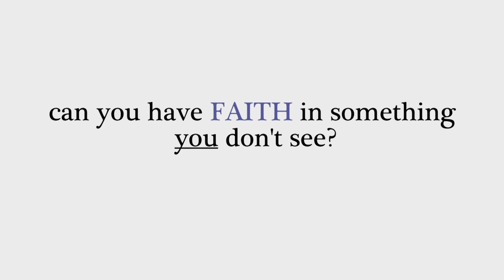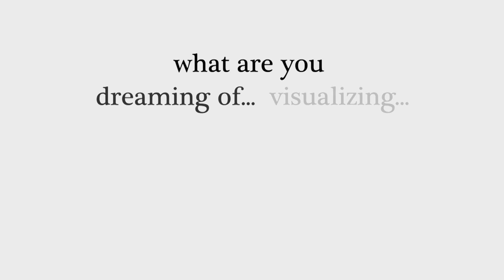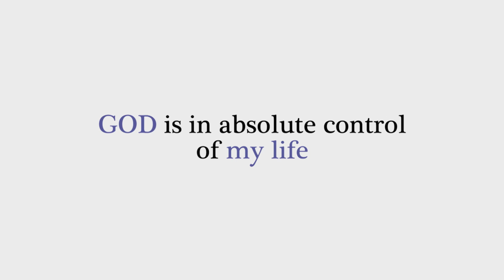Moving from Good to Amazing_Faith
Moving from a face valued to a FAITH valued life.